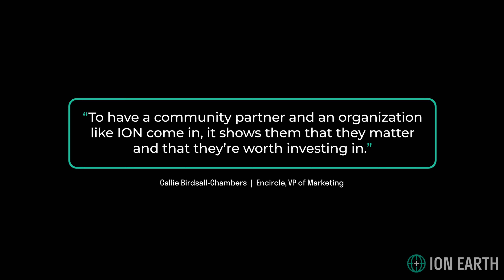ION Earth | Empowering LGBTQ+ Youths at Encircle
ION Earth is committed to providing solar solutions to deserving families, shelters, and charitable organizations. We partnered with Encircle in their mission to create daily programs, meaningful counseling, and a safe space for LGBTQ+ teens and their families.
Together, we did something special 😀🏳️‍🌈

Read more about how ION Earth and Encircle are working together to power people